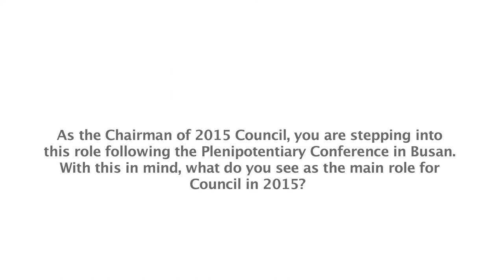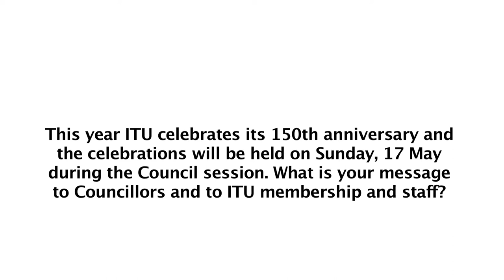ITU INTERVIEW: Wonki Min, Chairman, ITU Council -15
ITU INTERVIEW:  Wonki Min, Chair, ITU Council 2015, Geneva, Switzerland, May 2015,